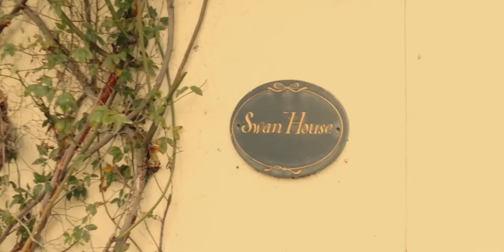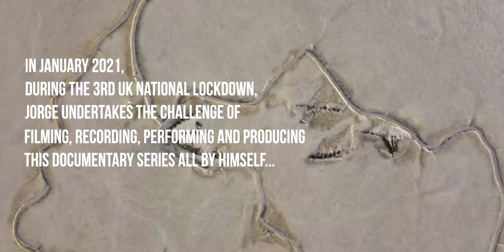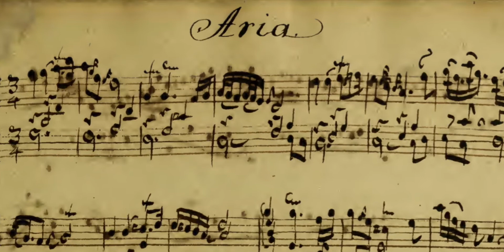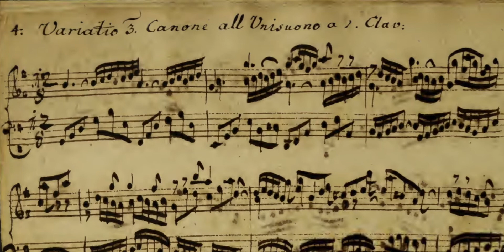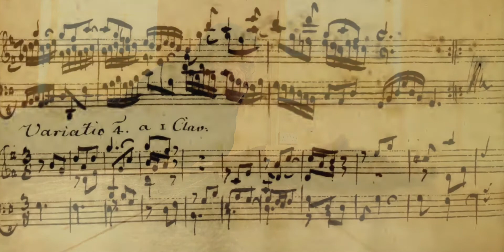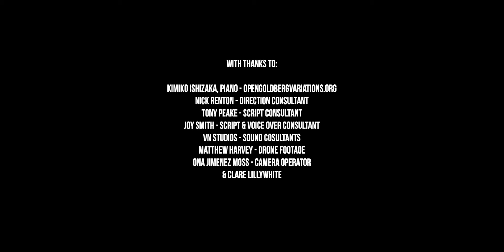J.S. BACH: GOLDBERG VARIATIONS - J.JIMENEZ, VIOLIN - RETHINKING BACH (S01-E01): ONCE UPON A PIECE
First Episode of the documentary series Rethinking Bach.

Spanish baroque violinist Jorge Jiménez takes us on his personal journey to the centre of Bach's iconic Goldberg Variations through his own revolutionary arrangement for solo violin of the piece.

In this Episode: J.S. Bach - Goldberg Variations BWV 988: Aria & Variations 1-7

Kindly supported by Arts Council England.

If you'd like to contribute to Jorge's future projects please consider a donation by clicking the following link: